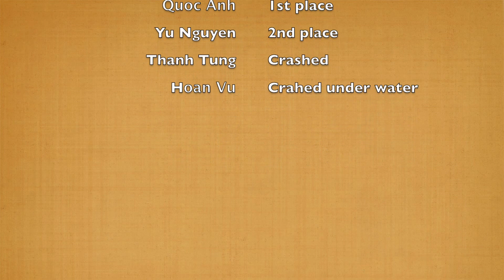2nd FPV Racing - Oct 10, 2015